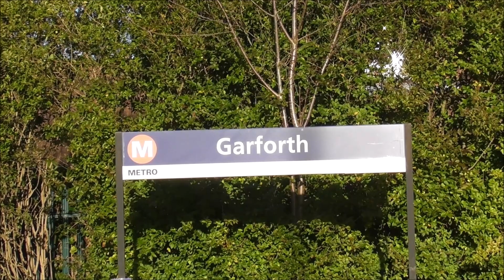46115 Scots Guardsman | Carnforth to NRM York | Garforth Station | 9/12/2022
LMS Royal Scot Class no 46115 Scots Guardsman catching up time and steams through Garforth Station on light movement train bound for the NRM York from Carnforth Steamtown. So the engine will take tomorrow's train, The Edinburgh Christmas Market from York Station to Edinburgh.